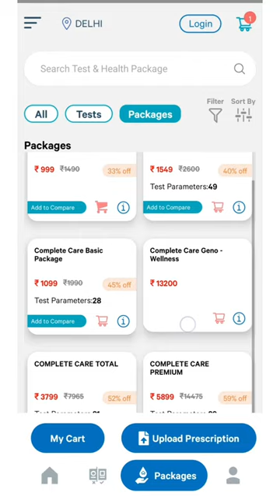Embrace Health and Dreams | Agilus Diagnostics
Dreams are beautiful, but so is a healthy life. Let's balance both! Join the movement – download the Agilus Diagnostics app and take that step towards a healthier, more balanced life!​